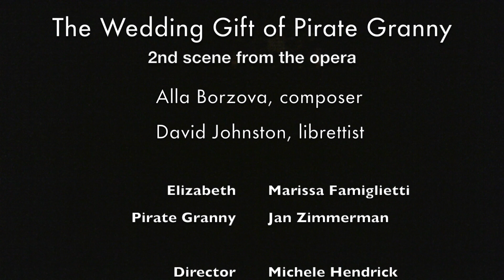The Wedding Gift of Pirate Granny, 2nd scene from the comic chamber opera, by composer Alla Borzova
Composed by Alla Borzova @allaborzova to the libretto by David Johnston, The Wedding Gift of Pirate Granny is a 30-minute comic opera in three scenes, scored for three voices (soprano, mezzo-soprano, and tenor) with a piano accompaniment. A humorous look at morality and convention, it takes place on a Caribbean island in the 17th Century. Elizabeth Prince is about to marry Jack Hope, and live happily ever after as a respectable, church-going wife and schoolteacher. But her buccaneering grandmother's riotous, cigar-chomping ghost refuses to let her settle for such a boring domestic life.

SYNOPSIS of two first scenes (SCENE 2 IS PERFORMED IN THIS VIDEO):
The time is the late 17th century, on the island of Far Tortuga, in the Caribbean.

SCENE ONE:
ELIZABETH, a young schoolteacher, is about to marry JACK, a former pirate, who has promised ELIZABETH to give up piracy. JACK just wants to find the one last pirate treasure and searches for a mysterious map, which belonged to ELIZABETH’s notorious grandmother, PIRATE GRANNY, the Buccaneer Queen of the Spanish Main. ELIZABETH knows the map is hidden in a prayer book, a gift of GRANNY to ELIZABETH, but she does not want JACK to find the map and be tempted. She resolves to rid herself of the map, thereby never being tempted again to piracy.

SCENE TWO (performed in this video):
The scene begins with arioso of ELIZABETH. In a secluded spot, she visits her grandmother’s grave and begs her forgiveness for returning her gift.  But her only answer is silence. Then THE GHOST OF PIRATE GRANNY appears, but refuses to take the book back. She happily informs ELIZABETH that the book is to remind her of her true self.  PIRATE GRANNY exhorts ELIZABETH to her old life as a small child, when their lives were piracy and fun on the high seas.  ELIZABETH struggles, wishing to preserve her piety and clinging to the possibility of a respectable marriage with JACK. PIRATE GRANNY makes her look at the map, opening her eyes to her true destiny.

The performance of the 2nd scene was produced by Hartford Opera Theater. It took place on November 18, 2012 at the Charter Oak Cultural Center in Hartford, Connecticut.

The complete synopsis of all three scenes, the links to the workshop performance of the entire opera, and the scrolling score can be found here:

The performance materials are available from Bill Holab Music at BillHolabMusic.com